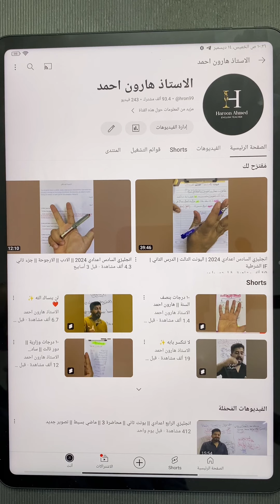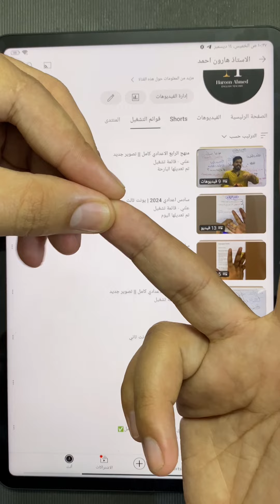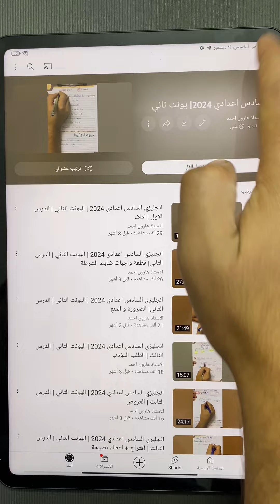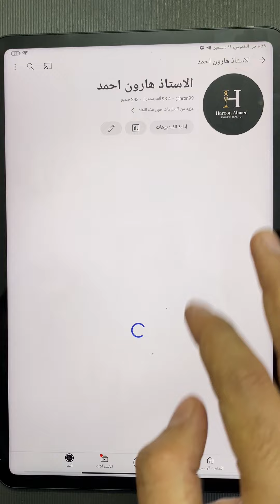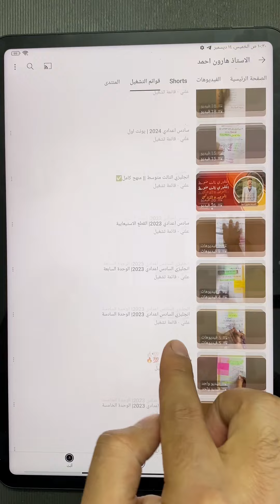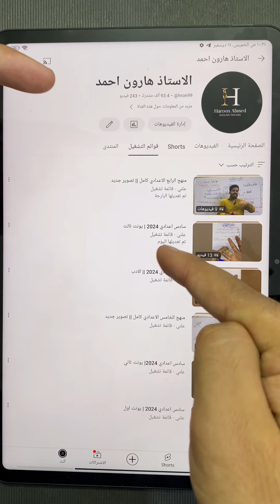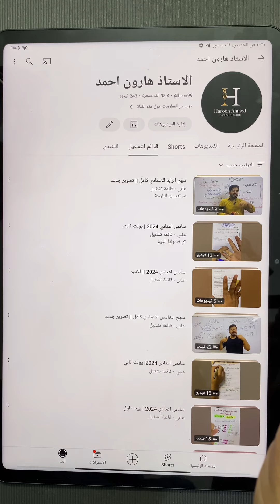ترتيب المحاضرات لطلاب السادس اعدادي 2024 | شلون تقراهم ؟ || هارون احمد